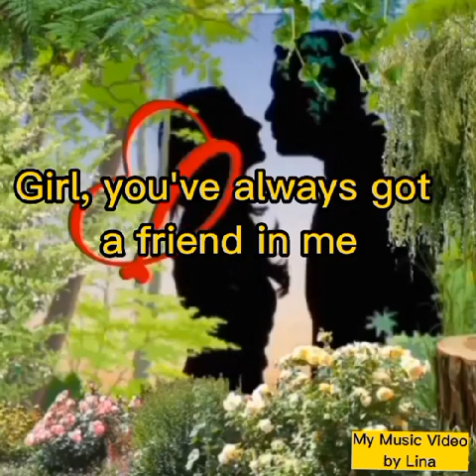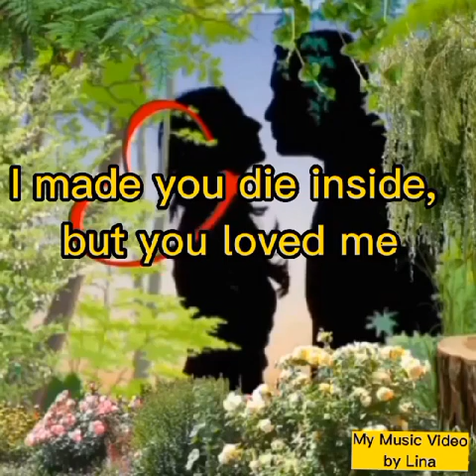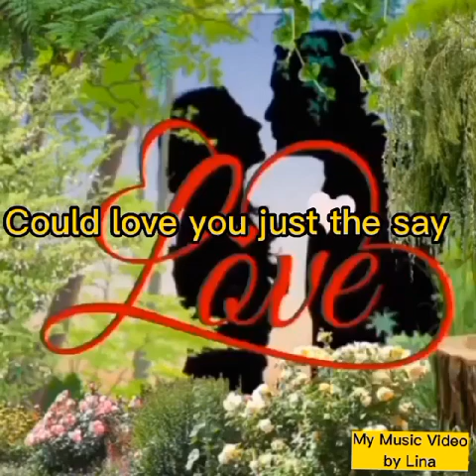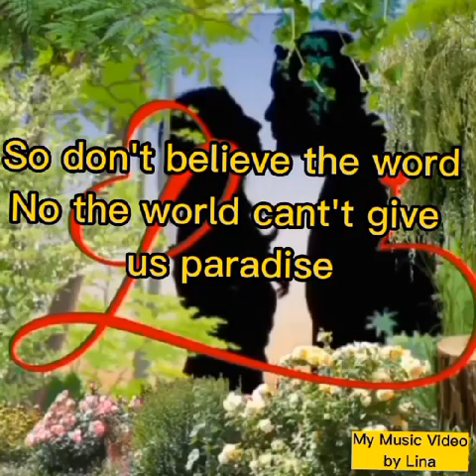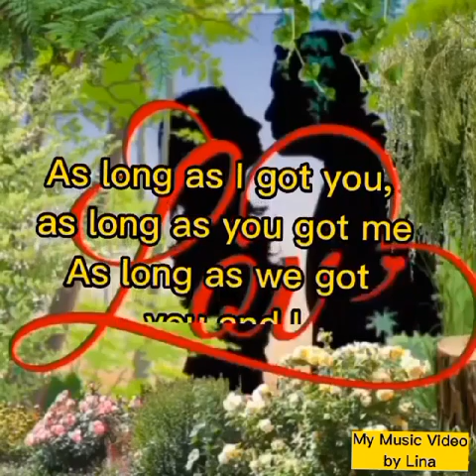YOU & I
song by Kenny Rogers